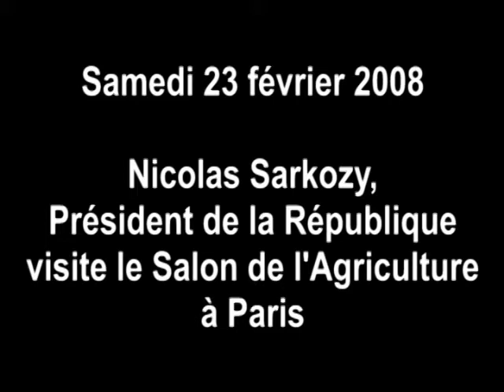Sarkozy au Salon de l'Agriculture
Le Président de la République visite le Salon de l'Agriculture